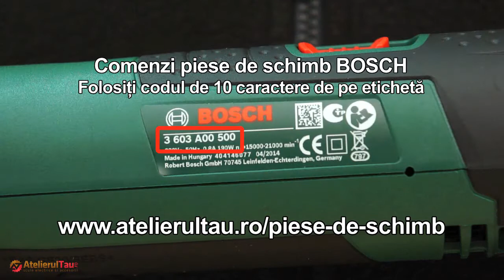BOSCH PSR 18 LI-2 - Masina de gaurit cu acumulator - Set de livrare - AtelierulTau.ro - WunderHaff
Set de livrare PSR 18 LI-2, masina de gaurit si insurubat semiprofesionala cu acumulator de la BOSCH